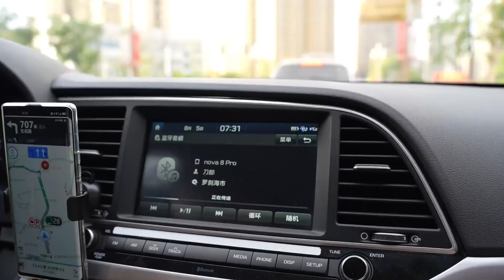和儿子到山上摘李子，又大又甜，中午农家乐吃柴火饭